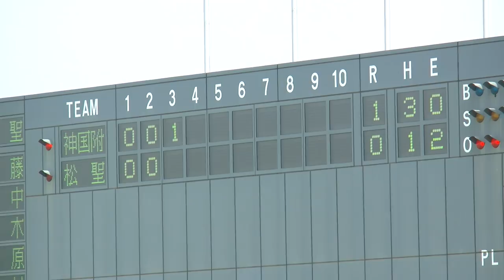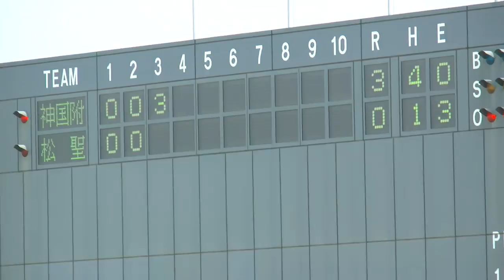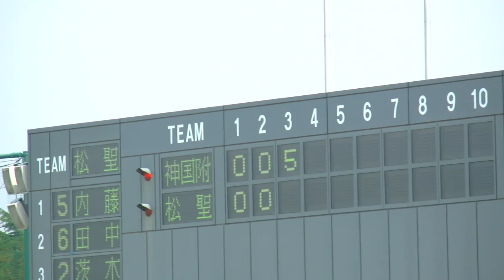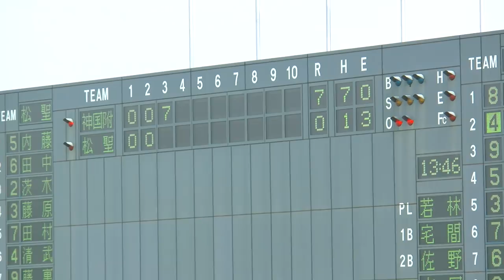第96回全国高校野球兵庫大会決勝・3回表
*Wide Dynamic Range Sound
神戸国際大付ｖｓ三田松聖＠明石トーカロ球場
先攻の神戸国際大付がこの回に一挙7点獲得する
Camera：GC-PX1（JVC）